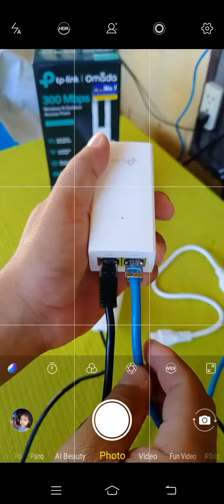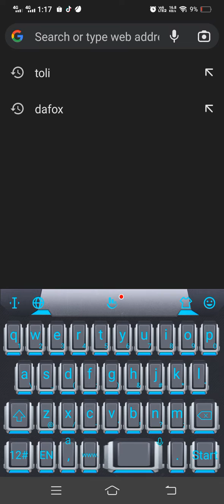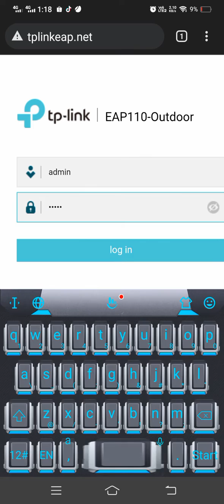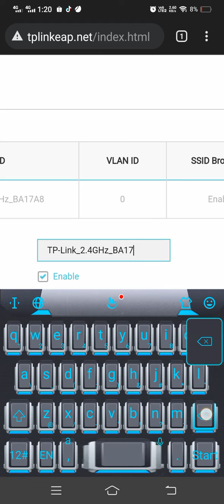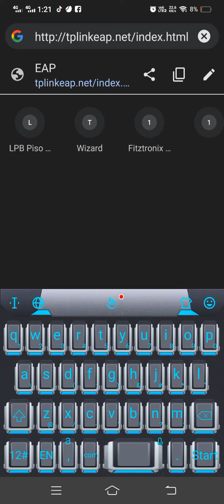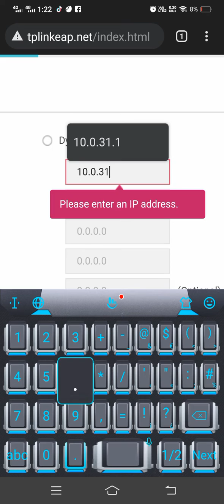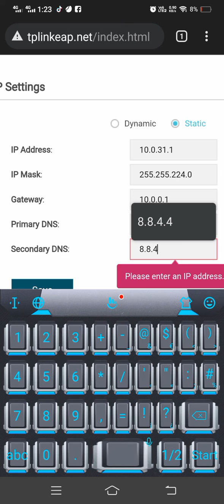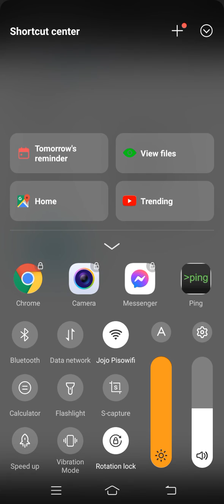Configure TP-Link EAP110 AP for Pisowifi just using your Cellphone and No OMADA App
Setup TP-Link EAP110 as Access Point for Pisowifi
using Mobile Phone only with ISP and not using OMADA App

WIFI 5
IP  - 10.0.0.2
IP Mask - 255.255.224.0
Gateway - 10.0.0.1

LPB
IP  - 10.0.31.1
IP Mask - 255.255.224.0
Gateway - 10.0.0.1

ADO
IP - 10.0.0.2
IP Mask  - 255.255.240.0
Gateway - 10.0.0.1